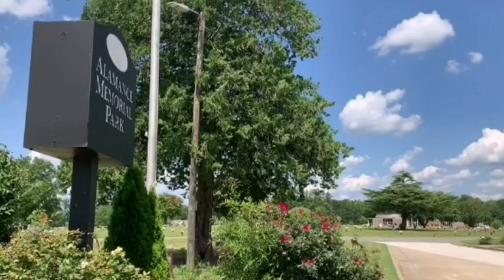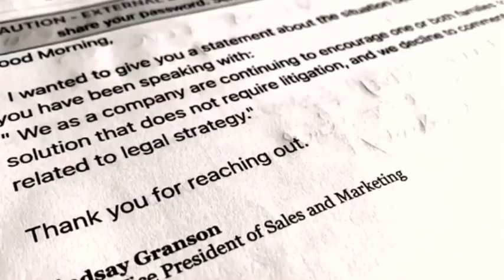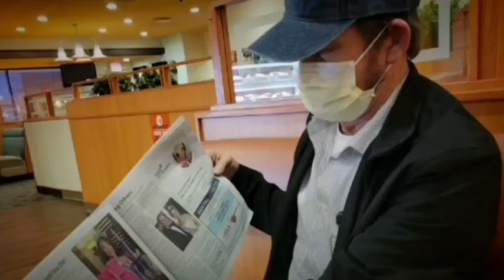Stranger Buried In Family Grave